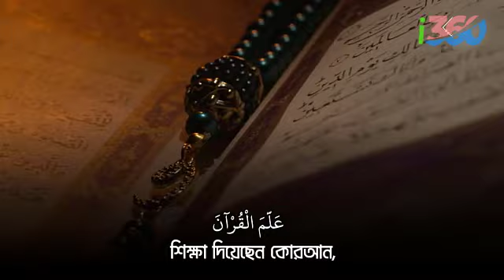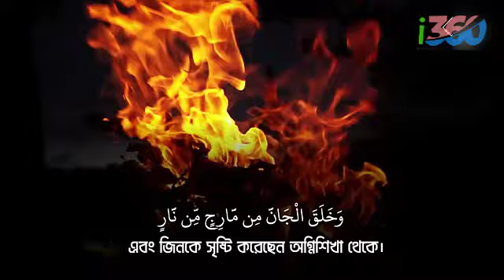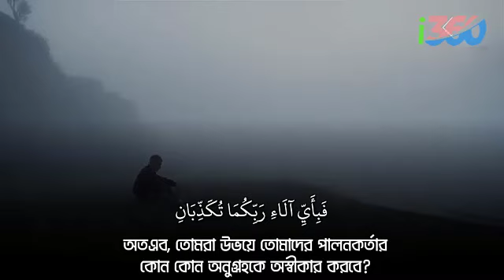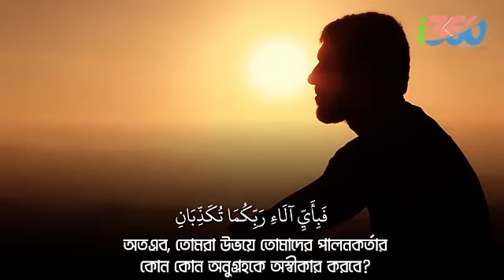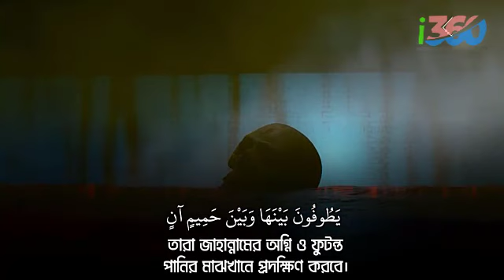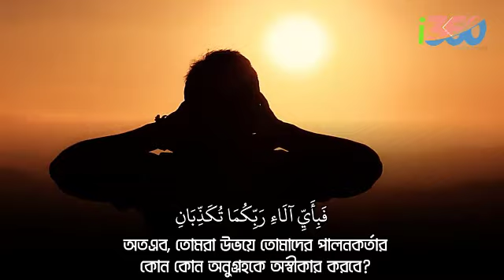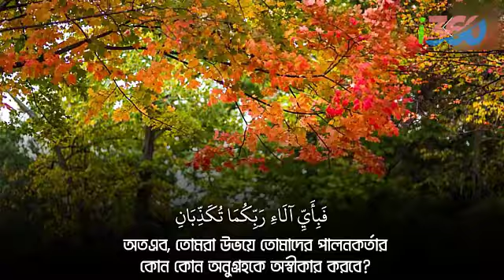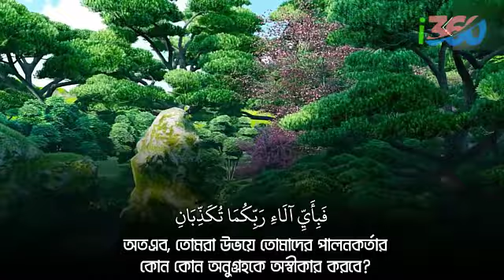সূরা আর রহমান মন জুড়ানো তেলাওয়াত | Surah Rahman Masud Hujaifee 4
সূরা আর রহমান (الرحمن) - মন জুড়ানো তেলাওয়াত- Masud Hujaifee_4.mp4

সূরা আর রাহমানের ফজিলত ও গুরুত্বঃ

সূরা আর-রহমান কোরআন শরীফের সৌন্দর্য । ফজিলতের দিক দিয়ে এটি অর্ধেক কোরআনের সমান। নবী করীম ( সাঃ ) এরশাদ করেন , যারা শুধু আল্লাহকে খুশী করার জন্য এ সূরাটি প্রত্যহ আছরের নামায বাদ পাঠ করবে , তাদের চেহারা নূরানী হবে , স্ত্রী পুত্র তার তাবেদার হবে , তার রিজিক বৃদ্ধি পাবে এবং সে ব্যক্তি বেহেশতের হকদার হয়ে যাবে

তিরমিযীতে হযরত জাবের ( রাঃ ) বর্ণনা করেন , রাসূলুৱাহ ( সাঃ ) কয়েকজন লােকের সামনে সমগ্র সূরা আররাহমান তেলাওয়াত করেন । তারা শুনে নিশ্চুপ থাকলে রাসূলুল্লাহ ( সাঃ ) বললেন,

আমি ‘ লাইলাতুল জ্বিনে ’ জ্বিন — রজনীতে – জ্বিনদের সামনে এ সূরা তেলাওয়াত করেছিলাম । প্রভাবান্বিত হওয়ার দিক দিয়ে তারা তােমাদের চেয়ে উত্তম ছিল । কারণ , আমি যখনই "ফাবি আইয়ি আলা ইরাব্বিকুমা তুকায্যিবান" আয়াতটি তেলাওয়াত করতাম , তখনই তারা সমস্বরে বলে উঠত :
ربّنَا لا نكْذِبُ بِشى من نعمَتك فَلك الحمد,

অর্থ, হে আমাদের পালনকর্তা,  আমরা আপনার কোনো অবদানই অস্বীকার করবনা। আপনার জন্যই সমস্ত প্রশাংসা।

এ হাদীস থেকে জানা যায় , সূরাটি মক্কায় অবতীর্ণ । কেননা , জ্বিন - রজনীর ঘটনা মক্কায় সংঘটিত হয়েছিল। এ রজনীতে রাসূলুল্লাহ ( সাঃ ) জ্বিনদের কাছে ইসলাম প্রচার করেছিলেন এবং তাদেরকে ইসলামী শিক্ষা দান করেছিলেন।